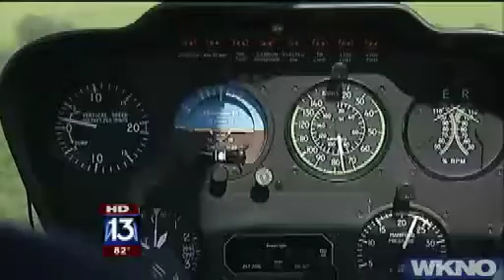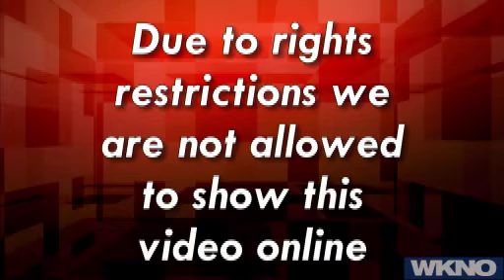Behind the Headlines - May 13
This week (May 13) the Mississippi River has crested and EMA officials are cautiously optimistic that the levee system will hold; President Obama announces that he will deliver the commencement address at Booker T. Washington High school next week; and the Memphis Grizzlies continue to battle in the playoffs.